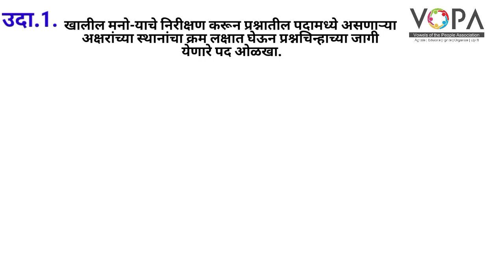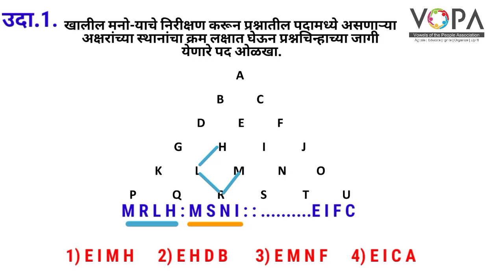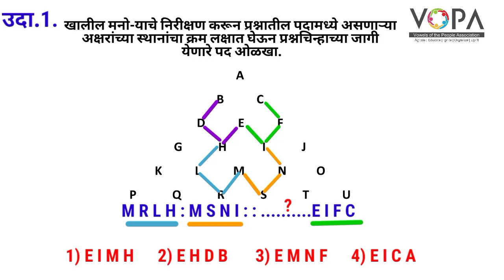८ वी | शिष्यवृत्ती | बुद्धिमत्ता | मनोरे | अंक व अक्षरे | V2 | V-School